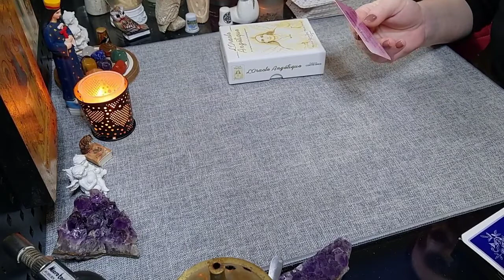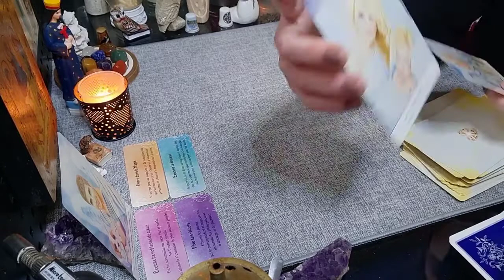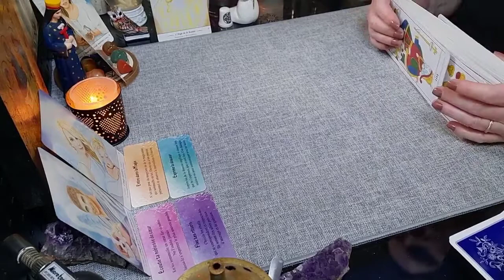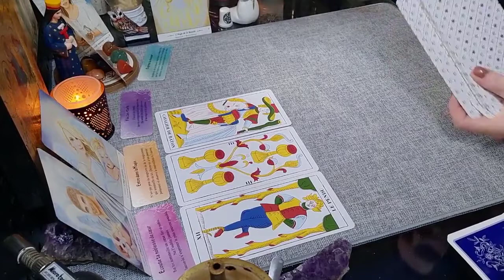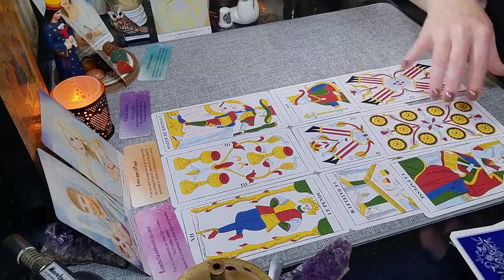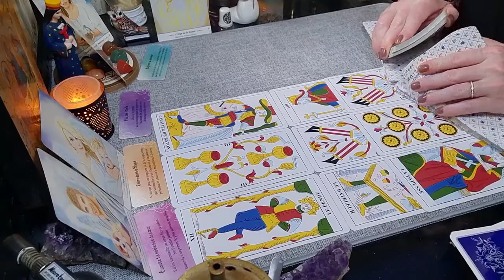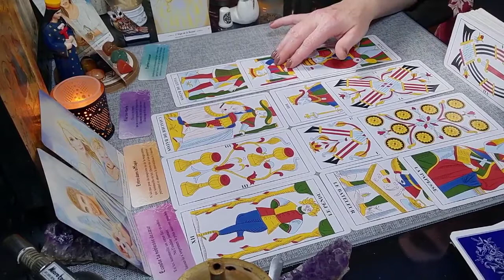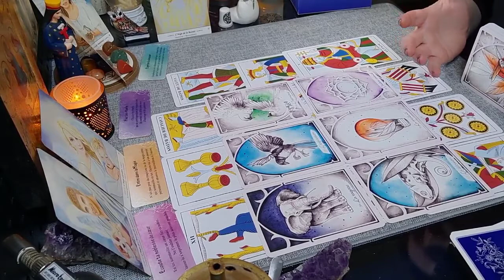Guidance intemporelle - échec d'une réconciliation aller vers la nouveauté